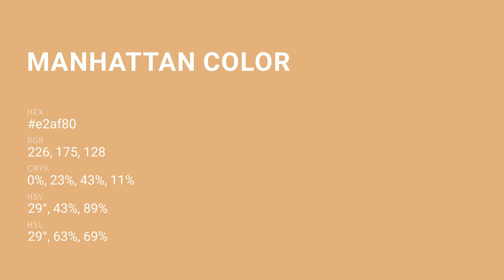Manhattan color e2af80 hex color - Orange color - Cool color e2af80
What color is Manhattan ? e2af80 hex color - Orange color - Cool color e2af80

Hex e2af80 Color Code is also known as Manhattan color.

Hex e2af80 Color code in RGB color code model is created after adding 88.63% red color, 68.63% green color and 50.20% blue color.
Hex e2af80 Color code in CMYK color (process color) code model is generated after subtraction of 0% cyan, 22% magenta, 43% yellow and 11% black.